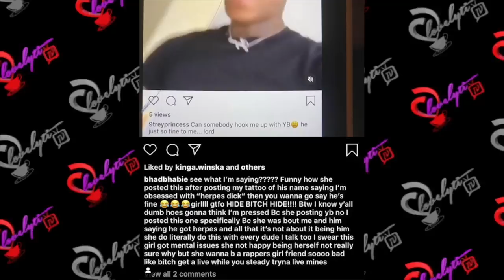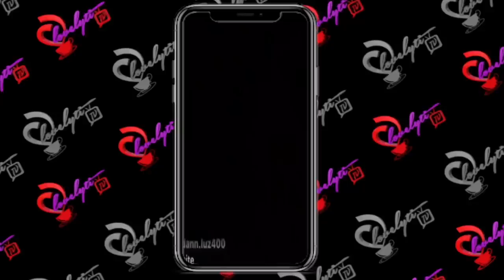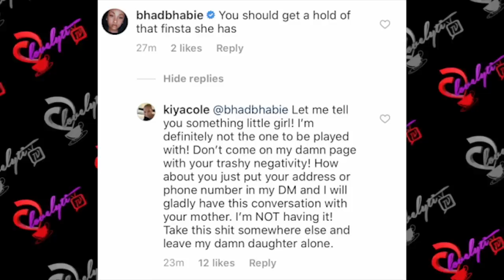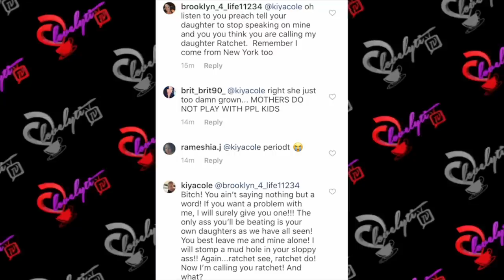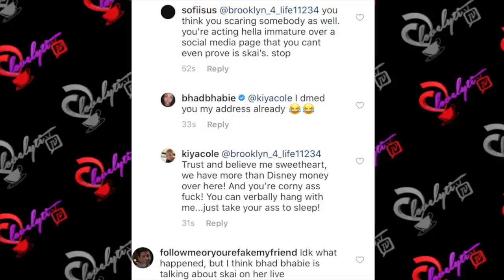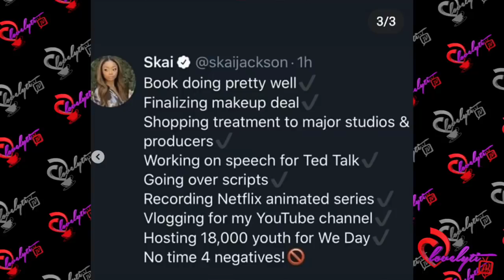Skai Jackson's Mother Threatens to Stomp Bhad Bhabie's Mother out!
Today's Look😍
Lip Color:💄💋: